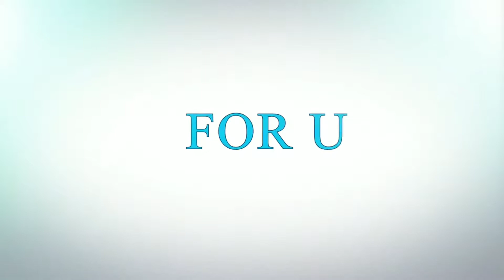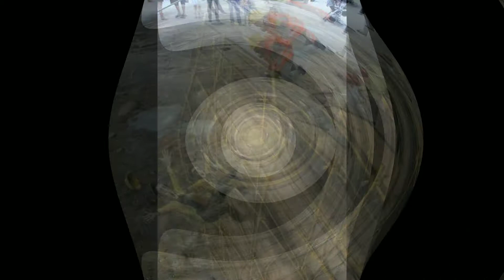Best Graffiti & Amazing Street Arts